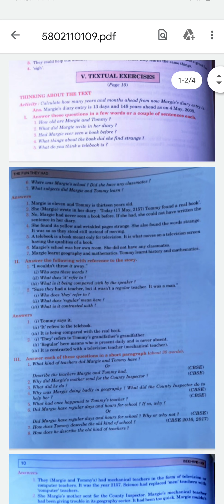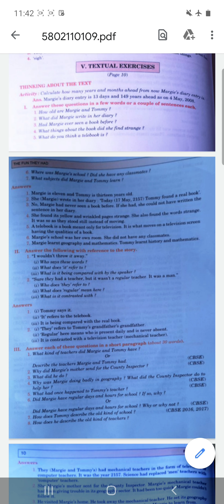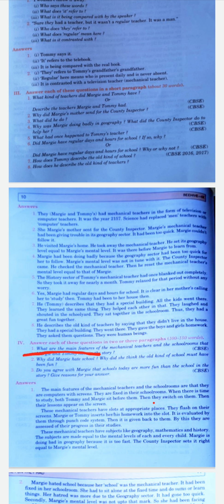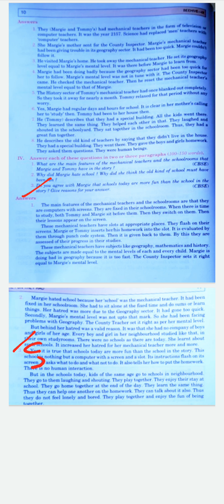ENGLISH | CHAPTER - 1 | STORY | Q & A | CLASS IX | BY MONIKA MAM | MOTI CHILDREN SCHOOL